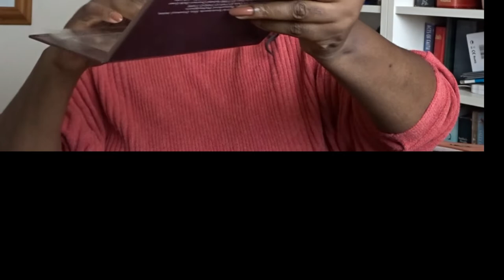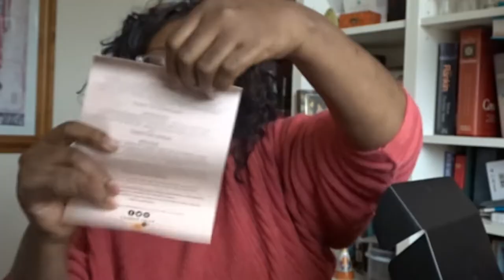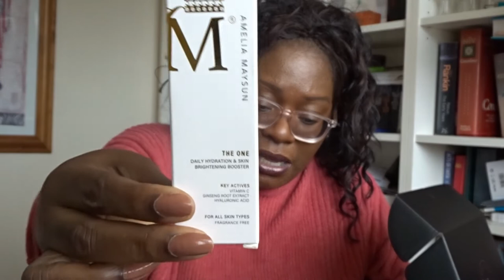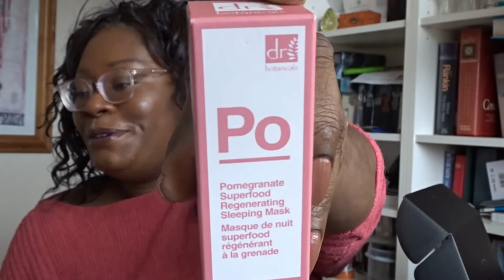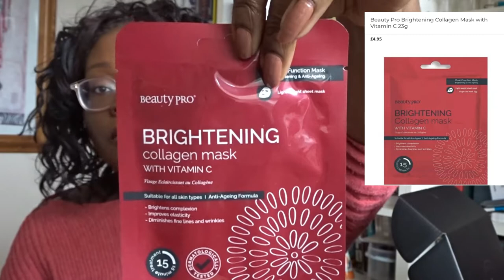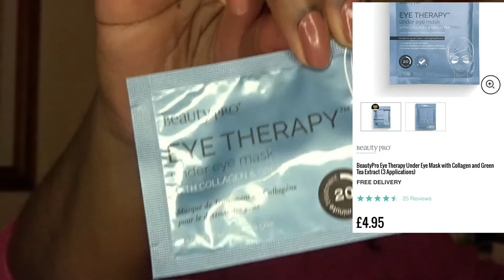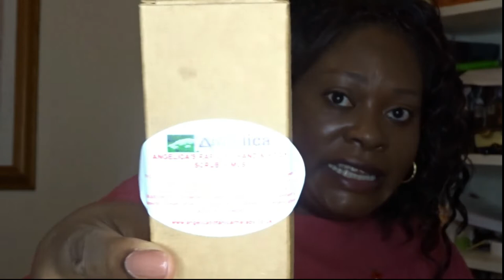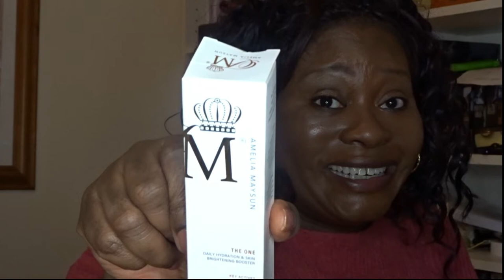Cosbox October 2019 All Inclusive Beauty Subscription Box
Cos Box is an All Inclusive beauty box subscription that considers all skin shades 4-6 Full sized items for £25. Minimum value of the box will be £50.

When I have reached 2500 subscribers, I will pick one winner from the Reviewing September 2019  Beauty Box video. Instructions how to enter are in that video.

To Enter:-

Please leave your Instagram , email or Facebook name so I can contact you if you are the winner on this video only.

When I hit 2500 subscribers I will pick a winner from suggestions in this comment section.

RECENT VIDEOS YOU MAY WANT TO WATCH

For £5 from your first shop of minimum value £20

All the stores I shop from give cashback if I shop through Quidco. Percentage of cashback ranges from 4-12% usually. I, therefore, never pay full price.

ASOS - Earn up 8% Cashback
Revolution Beauty - 4%
Harvey Nichols up to 11%
Superdrug- 2%
Lookfantastic = up to 10%/£20 cashback
Feelunique = 4%
HQ Hair =up to 12%
ASOS = up to 8%
Cult Beauty= up to 8%
Debenhams= up to 5%

And loads more stores, brands and services.
If you would like to sign up to Quidco to benefit too from the discounts I do,, I have a referral code that you can use below to get £5 from your first shop :-